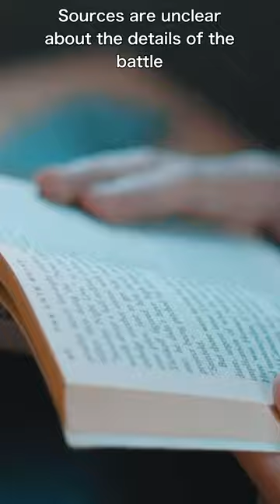Battle of Doi-Ba (1461); Ayutthaya-Lanna war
Sources : Jumsai, Manich (1976). "King Tilokarat (1441–1485)".
Footage used : Legend of King Naresuan 3
                            Suriyothai